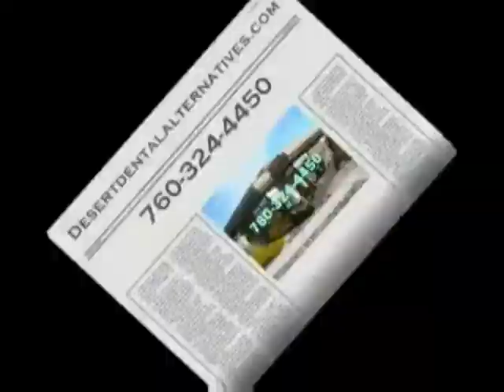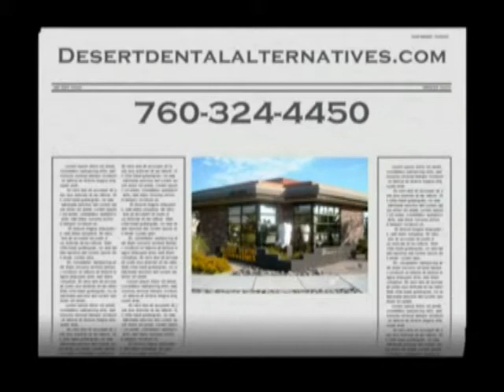Palm springs dentist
Palm springs dentist, part of our commitment to serving our patients includes providing information that helps them to make more informed decisions about their oral health needs.  This website is a resource we hope you'll find both useful and interesting. Please browse through our website. Mrs. Maxine  reflects the clinical experience are Desert Dental Alternatives.